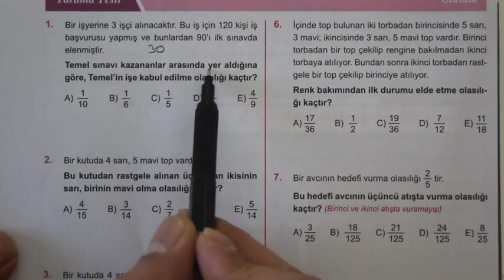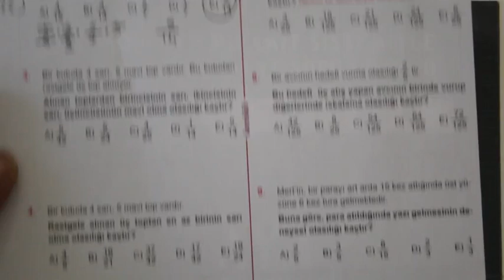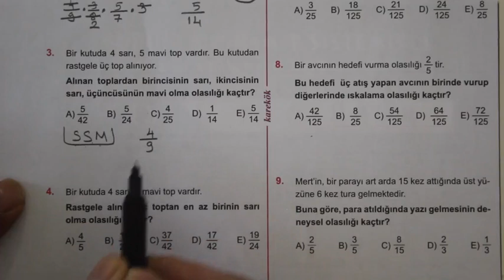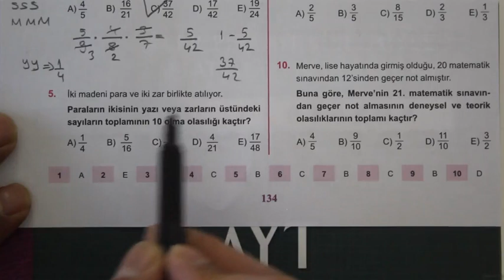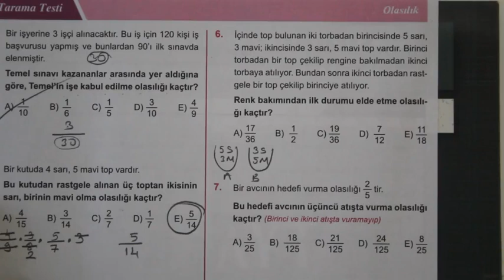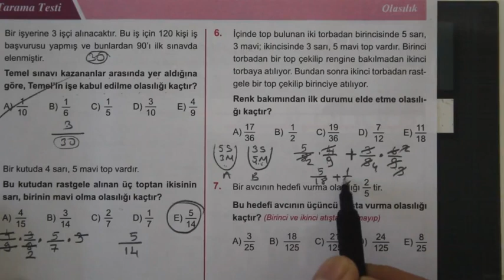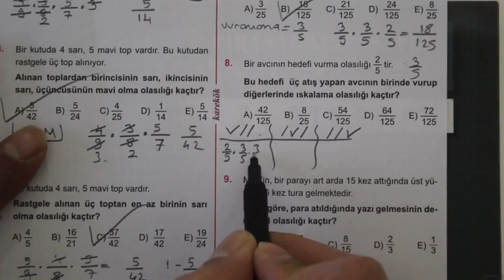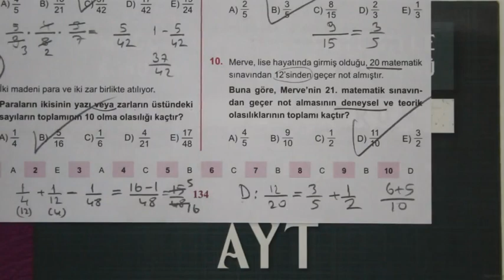5. ÜNİTE (OLASILIK) TARAMA TESTİ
olasılık,
olasılık tyt,
olasilik ygs,
olasilik tyt,
olasilik konu anlatimi,
olasilik tyt ayt,
olasılık bağımsız olay,
olasılık beklenen değer,